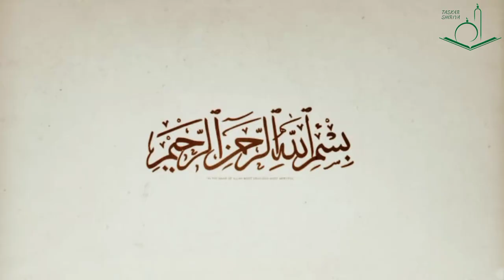Mai Gaskiya Daya Bazai iya Gyara Nigeria ba (shek Albani zaria)